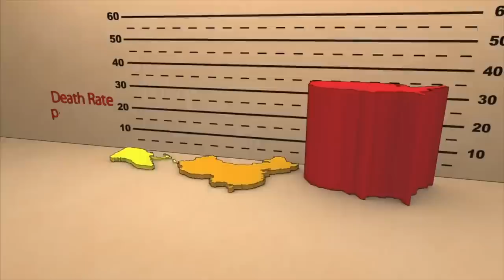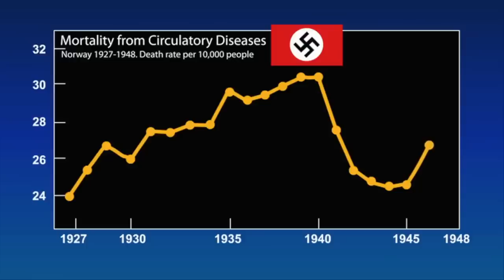Heart Disease Reversal Diet – Did the Carnivore Diet Cause My Stroke?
On August 15, I had a stroke after having been on the Paleo, KETO and then the Carnivore diets.  All of these diets are extremely high in animal products and saturated fats. Although after my stroke, I initially decided to remain on the carnivore diet, since that time I have studied the research extensively and made the personal decision to switch from the carnivore diet to a whole food plant based diet.

In this video I share information about why I am making the change and also information about a heart disease reversal course Alan and I will be taking very soon.

If you have any opinions about this, or anything you’d like to add, I hope you’ll share the information in the comments section below the video. That way we can help each other!  XXOO Beth

Prevent and Reverse Heart Disease Book
Prevent and Reverse Heart Disease Cookbook

💝 TODAY’S OUTFIT
Crew Neck Sweater in Navy (showing similar version in Dark Blue) sz sm
Cargo Jeans in Blue 02 (my faves) sz sm
Two Tone CZ Bezel Large Watch
Gold Bangle Bracelet
Wide Band Ring
Chunky Oval Hoop Earrings
Ankle Boots in Black

Nuface Trinity Nuface Trinity+

💝 MY MAKEUP
Cover Girl Lid Lock Primer
Dr. Brandt Pore Refiner Primer
Urban Decay Reloaded Eyeshadow Palette
Revlon Colorstay Brow Pencil in Blonde
Charlotte Tilbury Powder Liner in Classic Brown
Maybelline Eyeliner in Bold Brown (as tight liner)
Tarte Clay Play Vol 2 Eyeshadow
Nyx Control Freak Brow Gel
Charlotte Tilbury Filmstar Bronze and Glow
CT Blush in Ectasy
Peach Corrector Amazon
Ultra Wear Concealer in 250
MAC Lipstick in You Wouldn’t Get It
Loreal Lip Liner in Mattestermind

Face Book: Fifty Plus Beauty